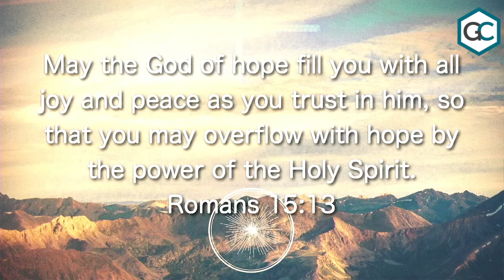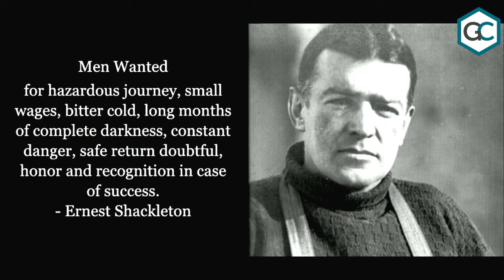Necessity of Hope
Check out Sunday's sermon by Brian Neugent as he delivered a message of hope to our congregation. In this sermon called "Necessity of Hope," pastor Brian speaks about what having trust in God can do.